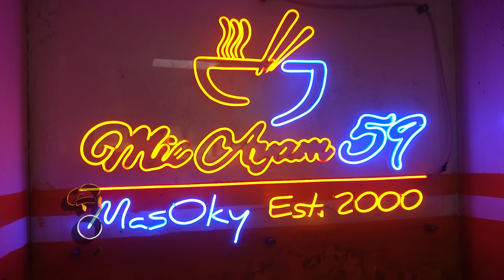MIE AYAM 59 LEGENDARIS DI TANGERANG! ANTRINYA SAMPE SENIN!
Tema Production - 2023
RIGEN RAKELNA YouTube Channel Produced and Development by Tema Indonesia